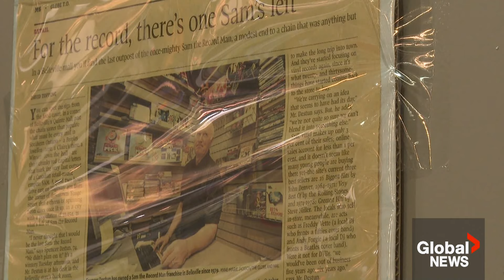Fate of last ‘Sam the Record Man’ music store in Canada uncertain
For nearly a century, the record store chain "Sam the Record Man" has been a mainstay in Canada, lighting up city streets with its iconic record-shaped signs.

Started in the 1930s by Sam Sniderman in Toronto, the chain was once the largest music recording retailer in the country with 140 locations. But in the face of changing ways to buy music over the past 20 years, only one lone store remains at the Quinte Mall in Belleville, Ont.

Now, its future is in question, as the owners say they're retiring after 45 years. But the community of dedicated music lovers have not given up hope.

Global’s Fawwaz Muhammad-Yusuf has more.